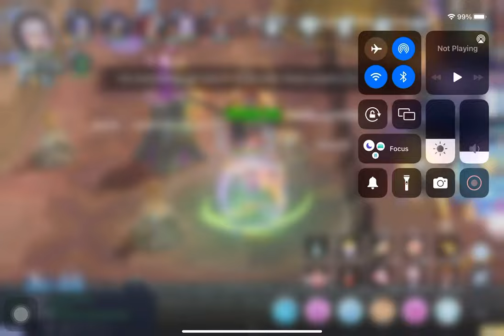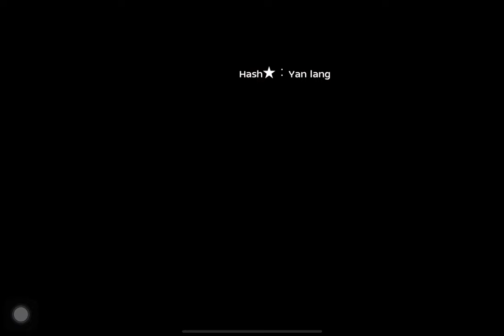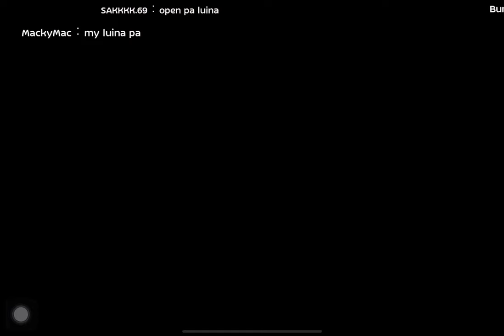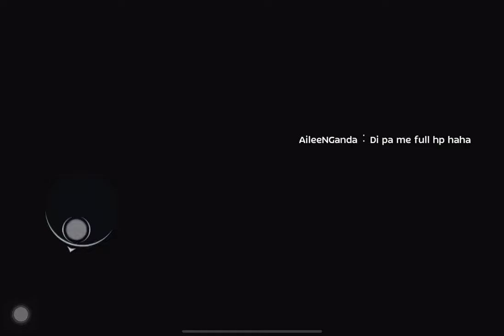SIRIUS WAR OF EMPERIUM MAY 12 2022 MAINIT ULO NI MACKY MAX